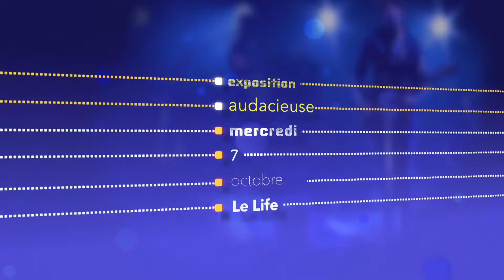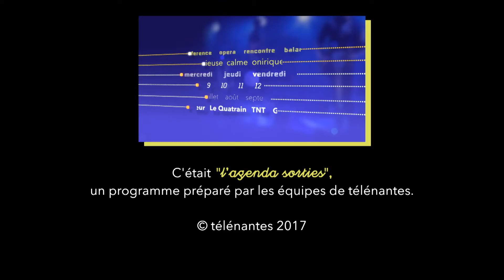L'Agenda sorties du 4 septembre 2017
Une nuit autour du conte à St-Jean-De-Boiseau, des musiques du monde à Plessé et le rock celtique de Transpher à Mesquer... Voici notre sélection d'idées sorties cette semaine.